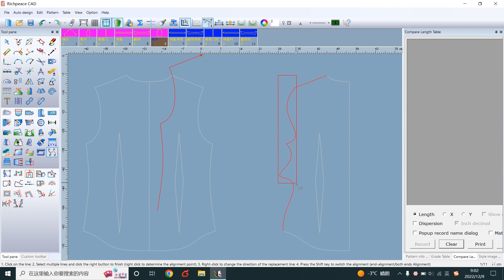Richpeace Garment CAD V10.0--Change Border Segment